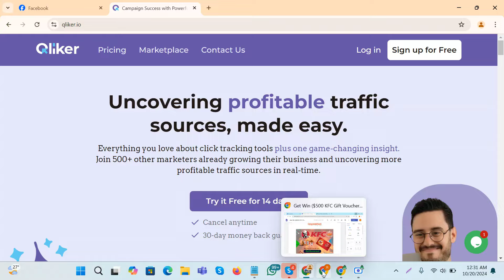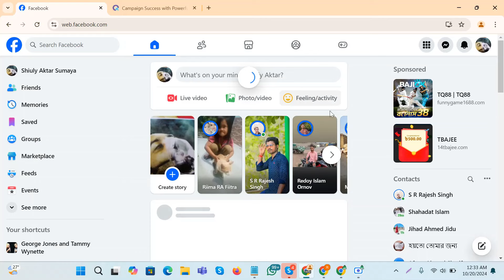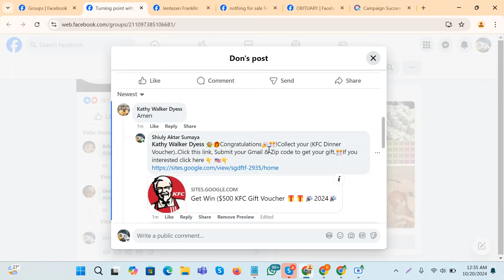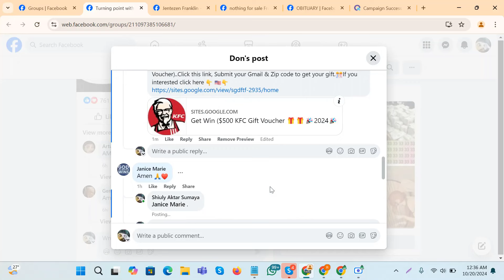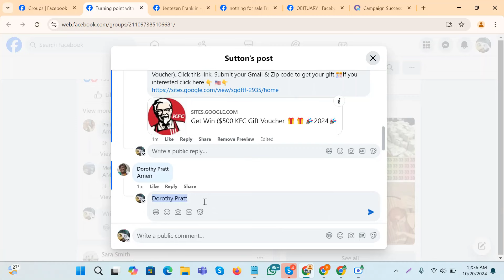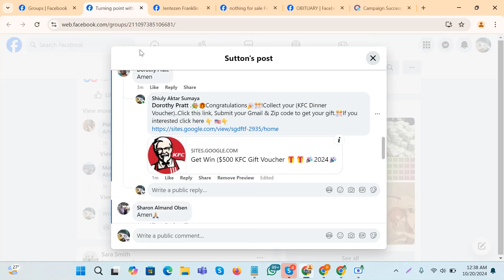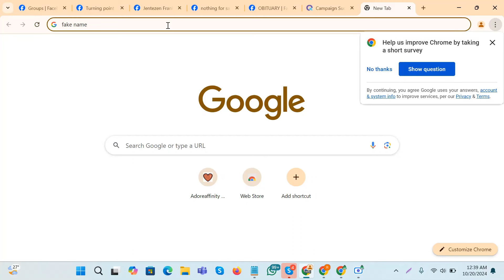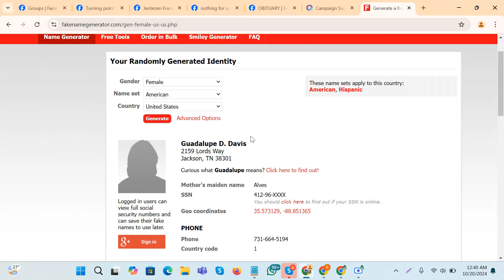Qliker US ক্লিকের কাজ কিভাবে করবেন ? সিপিএ US ক্লিকের কাজ | Adbluemedia CPA Marketing 2024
Today's video shows how to work with qliker us clicks. This video shows the complete process of how to do Facebook marketing. Video for new CPA marketers. Earn very easily by doing CPA marketing.

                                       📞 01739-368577